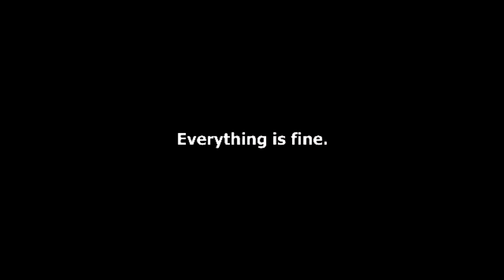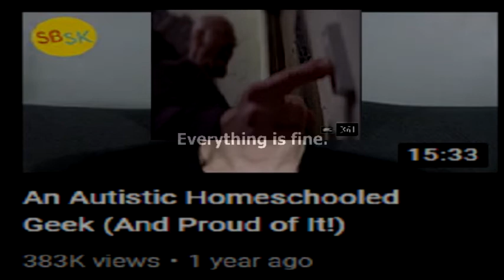Marble Hornets Final Scene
Earphones to buy on amazon; 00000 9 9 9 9